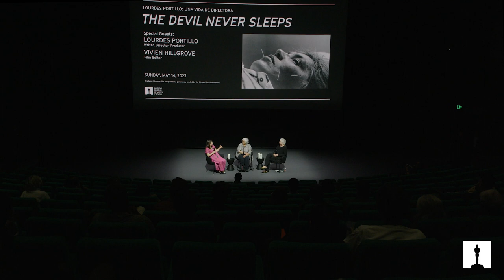The Devil Never Sleeps (1994) with Lourdes Portillo and Vivien Hillgrove | Academy Museum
On May 14, 2023, as part of the film series Lourdes Portillo: Una Vida de Directora, the Academy Museum hosted a screening of _The Devil Never Sleeps_ (1994) in the Ted Mann Theater.

Following the screening, Sophia Serrano, curator of the museum’s Lourdes Portillo gallery, interviewed writer-director-producer Lourdes Portillo and film editor Vivien Hillgrove about _The Devil Never Sleeps_. Portillo and Hillgrove also discussed their 30 years of friendship and collaboration; the idea of pushing the limits of what a documentary can be; and breaking taboos while telling family stories.

Community partnership support for Lourdes Portillo: Una Vida de Directora provided by NALIP and El Cine. Academy Museum film programming supported by the Richard Roth Foundation.